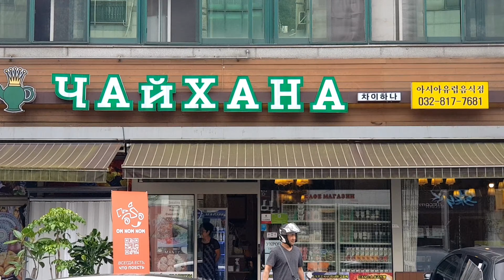Русская кухняНациональное блюдо В Корее посетила русское кафе 엘레나와함께 러시안고향의날 차이하나 구르만 함박마을 식당 다녀왔다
●차이하나
인천 연수구 함박로 76 1층

●구르만
인천 연수구 함박로 45

안녕하세요.OTSTV영업마스터이석부장입니다,
OTSTV

/유튜브크리에이터양성전문강사/동기부여강사/SNS친구만들기강사/SNS온라인마케팅강사/
/재능기부강사/인성교육전문강사/투머로우경인본부장/교육전도사
/유튜브크리에터전문강사/인천유튜버사관학교강사/교육위원세계유튜버축제

●재생목록●

 ※OTSTV영업마스터 더보기